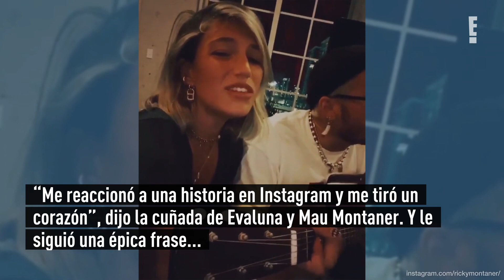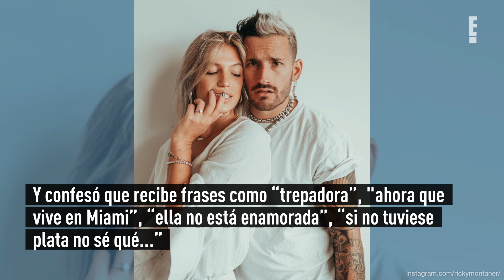La épica frase que usó Ricky Montaner para acercarse por primera vez a Stefi Roitman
Todos esperamos con ansias la boda de Ricky Montaner y Stefi Roitman, pero, ¿cómo comenzó todo entre ellos?.
A mediados de octubre pasado, con una propuesta muy romántica e inesperada, Ricky Montaner le propuso matrimonio a su novia.